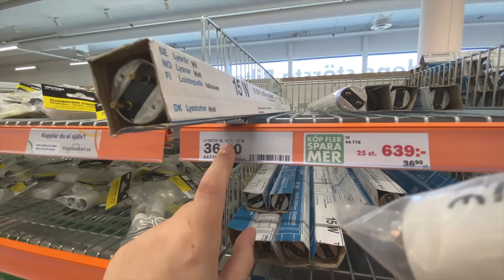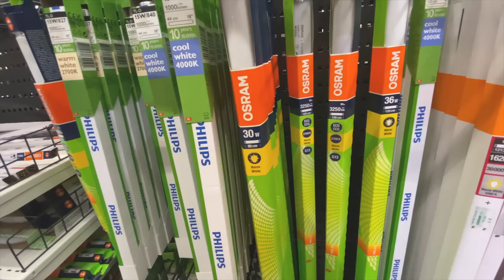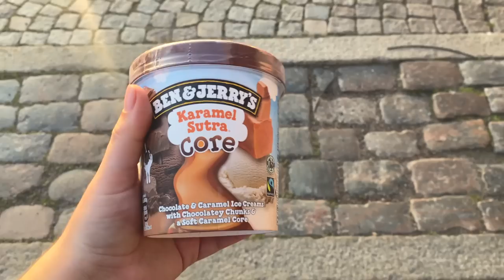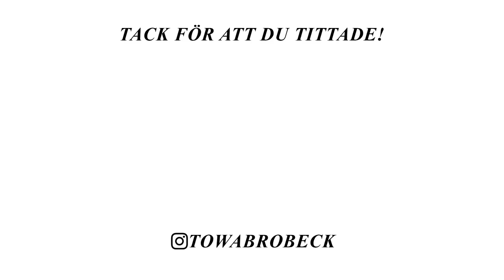ÄR DETTA EN TRÅKIG DAG? VLOGG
Tack för att just du tittade❤️